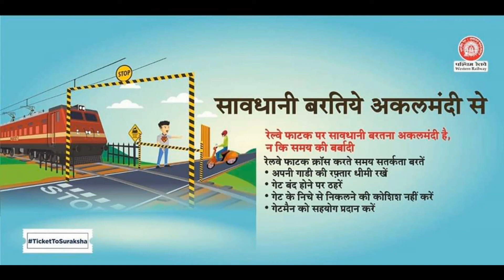ट्रेन के पुराने डिब्बे का किया हाल हो गया है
Hello Friends

MY  GEARS:-
CAMERA REALME 5 PRO
MIC BOYA M1